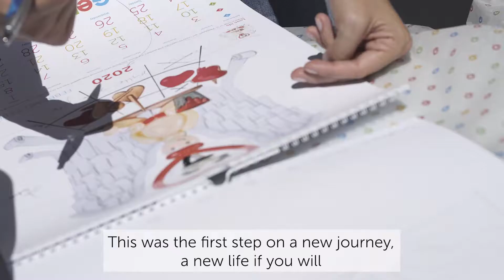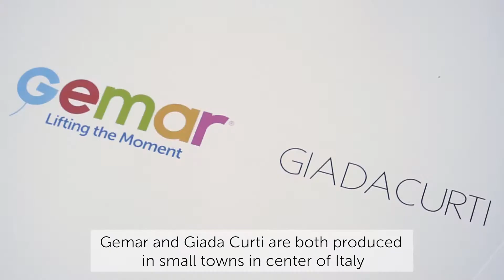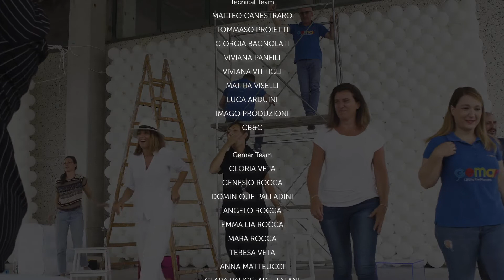📆 2021 Gemar X Giada Curti Calendar : BACKSTAGE VIDEO 🇬🇧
🇬🇧 Now its time to celebrate all the hard work, all the dedication, all the love and welcome a new beginning of beauty … the beauty of life … la Bellezza della vita 🎈
We look forward to lifting the moment with you in 2021…
because GemarLovesYou ! ♥️

🇮🇹 Ora è il momento di celebrare tutto il duro lavoro, tutta la dedizione, tutto l'amore e di accogliere un nuovo inizio di bellezza... la Bellezza della vita 🎈
Non vediamo l'ora di sollevare il momento con te nel 2021...
perché GemarLovesYou ! ♥️

🇪🇸 Ahora es el momento de celebrar todo el trabajo duro, toda la dedicación, todo el amor y dar la bienvenida a un nuevo comienzo de la belleza ... la Belleza de la vida ... 🎈
Esperamos levantar el momento con ustedes en el 2021...
porque GemarLovesYou ! ♥️

🇫🇷 Il est maintenant temps de célébrer tout le travail, tout le dévouement, tout l'amour et d'accueillir un nouveau départ de beauté ... la Bellezza de la vie 🎈
Nous nous réjouissons de marquer le moment en 2021...
parce que GemarLovesYou ! ♥️

🇷🇺 Сейчас самое время отпраздновать весь труд, всю самоотверженность, всю любовь и приветствовать новое начало красоты... красоты жизни... la Bellezza della vita 🎈.
Мы с нетерпением ждем момента, когда мы поднимем этот момент с вами в 2021 году...
потому что GemarLovesYou ! ♥️